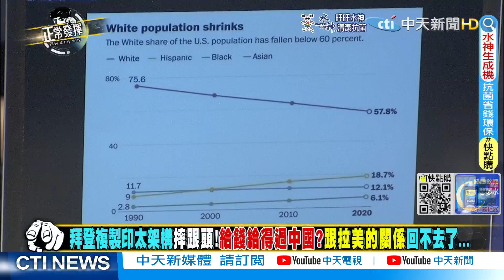【超黑內幕「正」精彩】普丁不爽莫迪這樣幹 出招下馬威!俄印聯盟撕破臉 毀百億美元大單 @正常發揮PimwTalk 20220610精華版